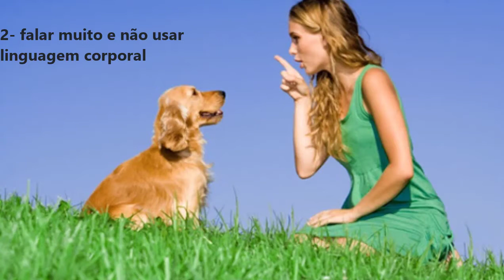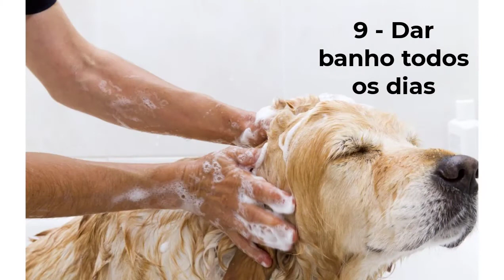10 coisas que os cachorros odeiam nas pessoas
APRENDA COMO CORRIGIR OS MAUS COMPORTAMENTOS DE SEU CÃO EM CASA COM POUCOS MINUTOS POR DIA CLICANDO

Neste vídeo eu descrevo as 10 coisas que os cães destestam que façamos com eles, fiquem atentos e procurem não faze-las

Você sabe que pode crescer em comunidade seu canal no automático? e também como aumentar os vídeos sugeridos do seu canal? e se você ainda não sabe como criar canal no youtube, clique no link abaixo na descrição terá todas a informações: